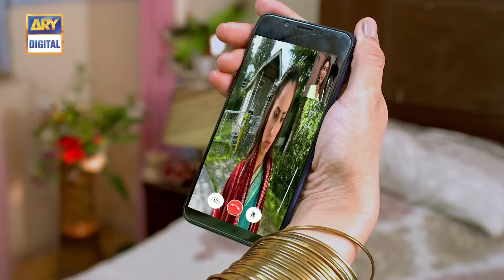Babban Khala Ki Betiyan Episode 32 - 14th February 2019 - ARY Digital Drama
The story of Babban Khala Ki Betiyan revolves around the lives of Babban Khala and Basharat’s six daughters: Ishrat, Musarat, Habiba, Durdana, Baby, and Bubly. Each daughter has a unique personality and has a different story that will make you laugh and cry!

Babban Khala (Zaheen Tahira) and Basharat (Qavi Khan) who are the heads of the family have 6 daughters.

The eldest daughter is at an age where it is difficult to get proposals for marriage and it is Basharat’s wish that their eldest daughter, Ishrat gets married first.

The eldest daughter, Ishrat (Saima Noor) who is at an age where it is nearly impossible to get married and her parents are worried, searching for a perfect match for her.

Musarat (Javeria Abbasi) is the second daughter of the family and works as a school teacher while the two youngest daughters of the family, Baby (Faryal Mehmood) and Bubly (Srha Asghar) are studying in college.

The third and fourth daughter of the family is Habiba (Maria Wasti) and Durdana (Sana Fakhar). Habiba aka Billo is an aspiring doctor who after multiple failed attempts is now trying to pass the exam for the 5th time. Durdana aka Dolly is an inter-pass who has no interest in studies. The only thing she is interested in is her beauty and appearance.

Each sister might be different from the other, but they have a lot of love and bonding between them and which makes them one happy family!

Najma (Samina Nazeer) is the family’s tenant and is a very cunning woman. She has three sons: Munna (Ali Josh), Pappu (Arsalan Faisal) and Guddu (Faizan Sheikh). The eldest son Munna is a complete Casanova while the other two are different from their mother and elder brother.

Directed By: Syed Atif Hussain

Cast:

Zaheen Tahira,
Qavi Khan,
Salma Noor,
Sana Fakhar,
Javeria Abbasi,
Maria Wasti,
Srha Asghar
Samina Nazeer
Ali Josh
Arsalan Faisal
Faizan Sheikh and others.